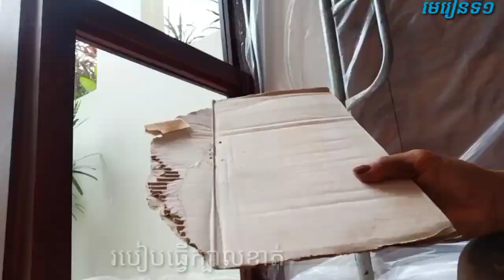មានទទួលបាញ់ថ្នាំគ្រឿងសង្ហារឹម095339733 Talk_about_nature_tables l របៀបធ្វើក្បាលខាត់ឈើ I មេរៀនទី១ 👌